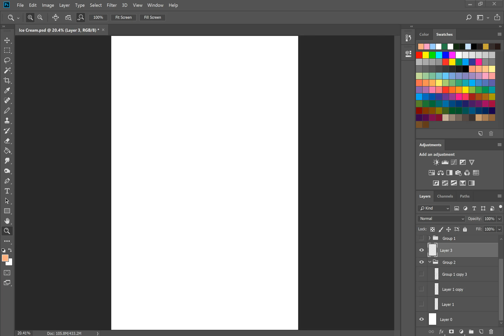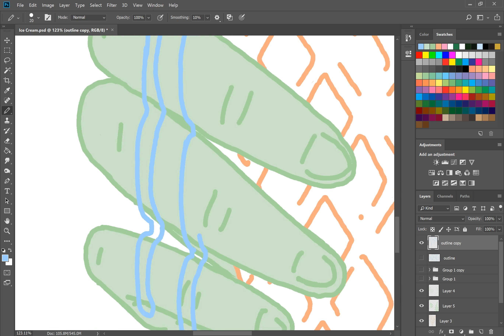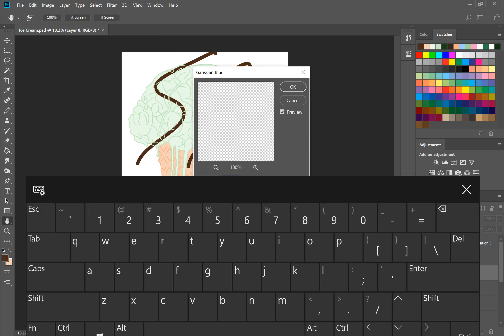Speedpaint 7 - Ice Cream Brain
Music by  s u b w a y s - プ - アイスクリーム